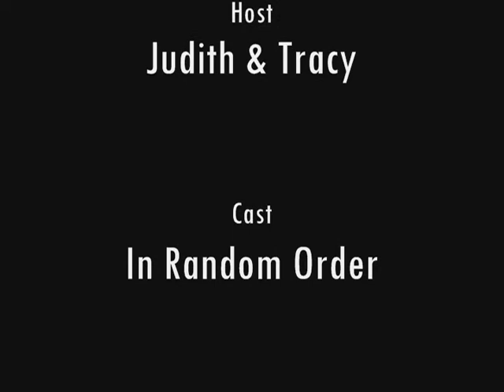Roger Appreciation Day Picnic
(1.10)Footage from our picnic dedication day to our dear friend Roger...
Includes funny stuff we did due to the fact that every 10 minutes it would rain.
Special Announcement Before the ending credits...
Season Finale on Thursday Sept. 11th, 2008.

Yves Larock - Rise_Up
The Ting Tings - Shut Up and Let Me Go
Bow Wow - Basketball
Juvenile - Back That Thang Up
Nas - Hate Me Now
Nicole ft Missy Elliot - I Got What You Want